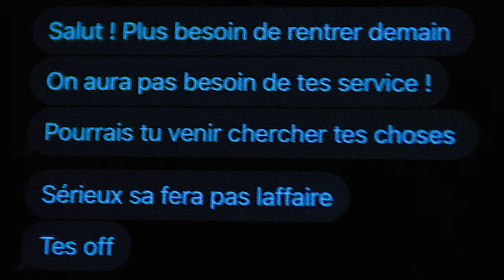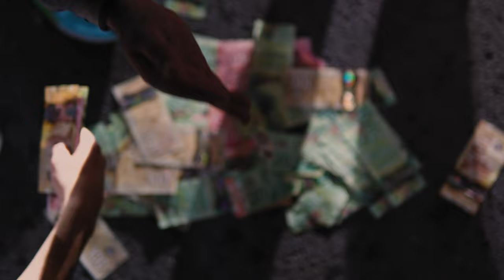Nikolas Anka - Suivre Les Étoiles (Vidéoclip officiel)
I.G: INKEDANKA
Mix & enregistre par Brotherhood Studio
Filmer & editer par Classik Factory